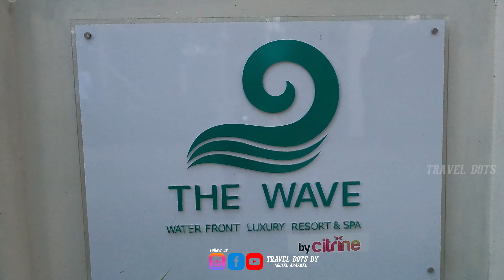കാരാപ്പുഴ തടാകക്കരയിൽ കുടുംബത്തോടൊപ്പം ആഘോഷിക്കാം/The Wave resort Wayanad/ Best family resort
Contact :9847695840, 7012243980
My vlogging gears :
Canon 700d

Mic

Lens. 15-55mm, 50mm
Huwai nova 3
Zhiyun crane m2
(1) 📌 Song info:

Title: The Medieval Banquet
Artist: Silvermansound
Genre: Classical

BKC